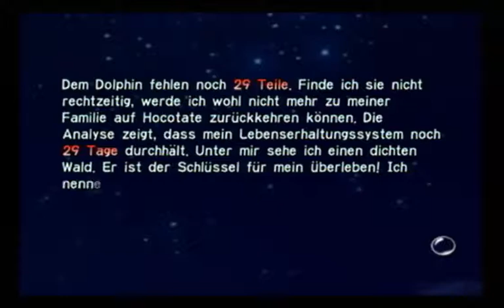Pikmin #001 gestrandet auf einem fremden Planeten (German/Deutsch)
Wilkommen zu einem neuem Video von Pikmin. Ich hoffe es hat euch gefallen, wenn ja, dann würde ich mich über ein Abo freuen und wenn ihr keine Videos mehr verpassen Wollt, dann drückt die Glocke um eine benachrichtigung zu bekommen wenn ich wieder etwas hochgeladen habe.

Das ist in dieser Folge passiert:
Captain Olimar ist mit seinem Raumschiff der Dolphin durch den Weltraum gereist und leider von einem Asteroiden getroffen und musste auf einem unbekannten Planeten notlanden oder ist eher abgestürtzt. Seine aufgabe ist es nun in 30 Tagen alle 30 fehlenden Raumschiff Tele zu finden.
Hier kannst du einen GameCube kaufen:

Hier kannst du eine Wii kaufen:

Hier kannst du Pikmin  kaufen:

Alle im Video gezeigten inhalte gehen an den Entwickler und publisher:
Nintendo

Genre:
Echtzeitstrategie

Mein Instagram Account Name: Andrezockt
Mein Twitch Account Name: AKZockt00

Kommentiertes Gameplay von A.K Zockt